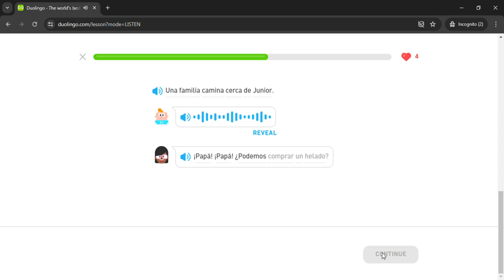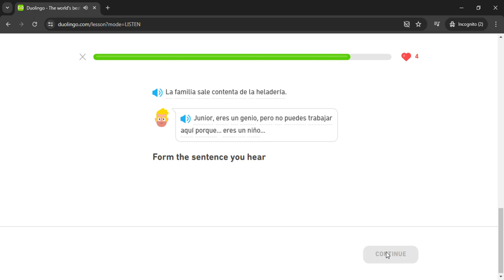Duolingo #2140 Spanish - English (Story 148 - Perfect For The Job 2)